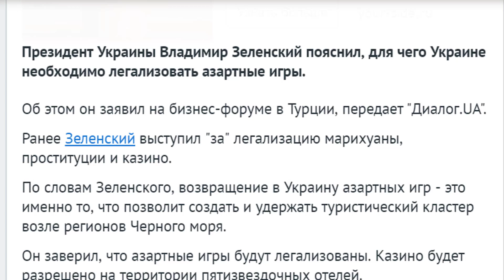Зеленский возвращается к азартным играм. № 1503